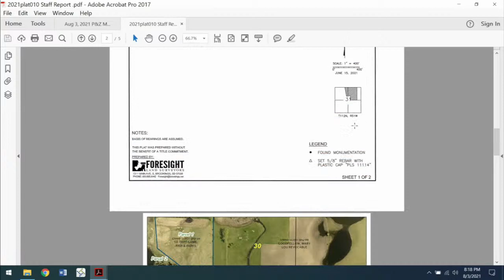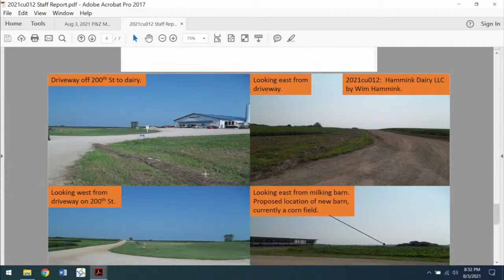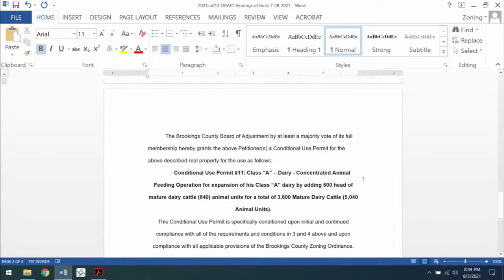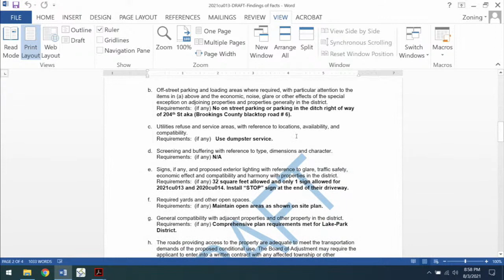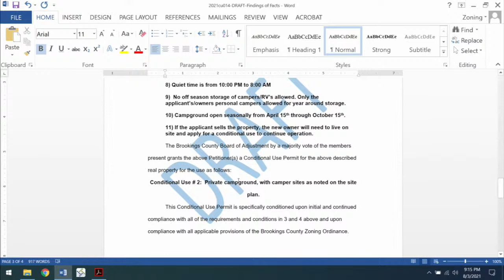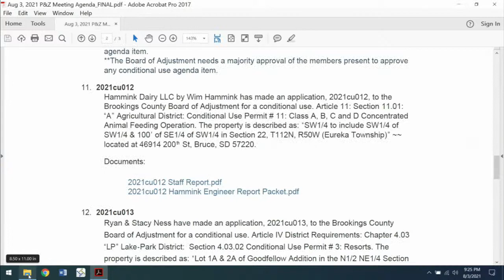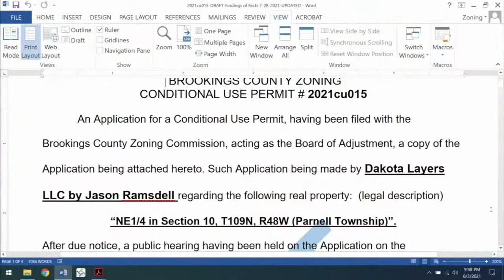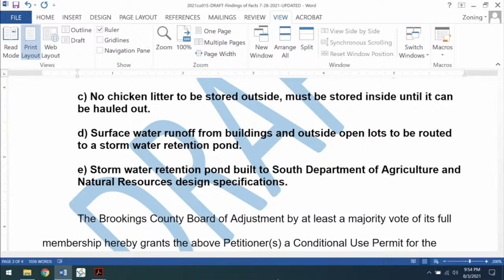Brookings County Planning & Zoning Meeting 8-3-2021